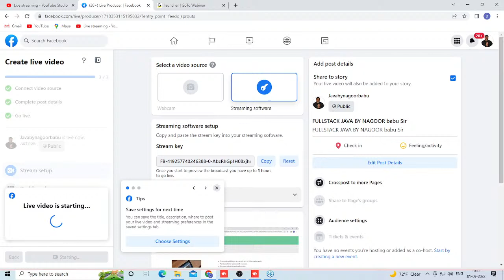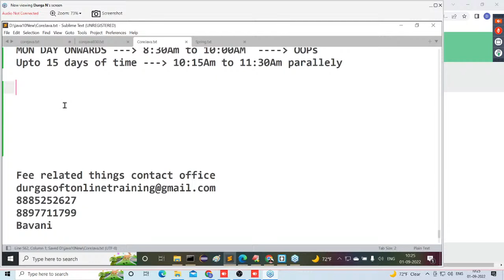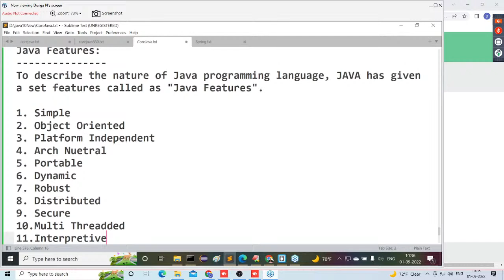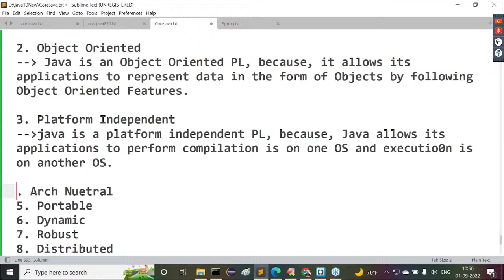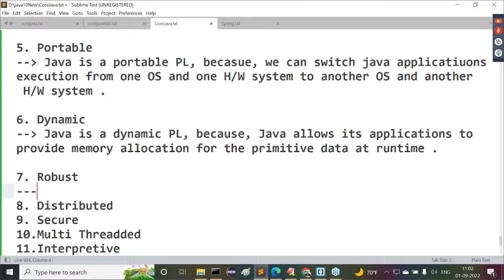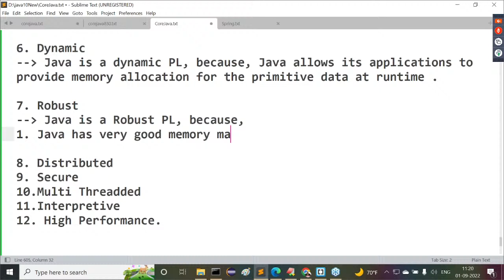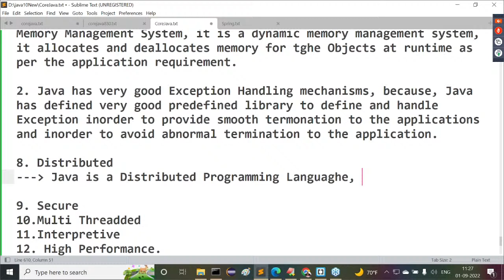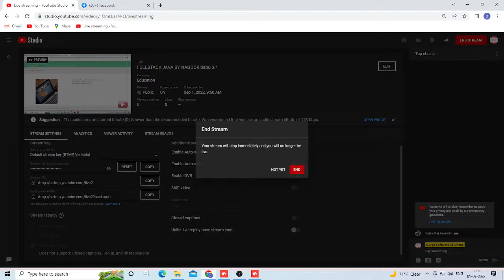FULLSTACK JAVA BY NAGOOR babu Sir